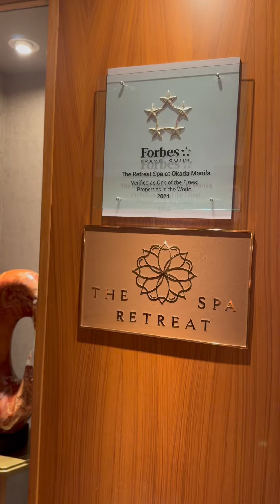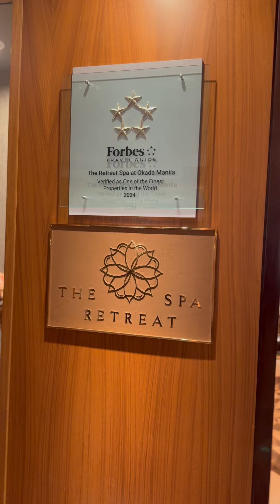Trying the retreat spa at @OkadaManilaIntegratedResort 🩷